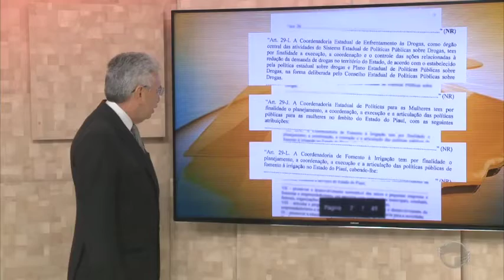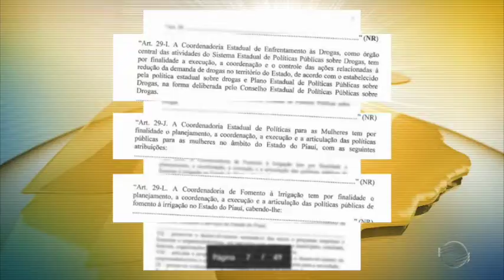Políticos tentam manter coordenadorias no Governo do Estado